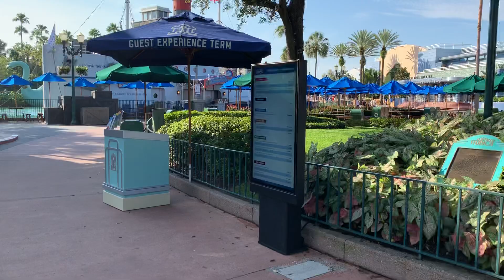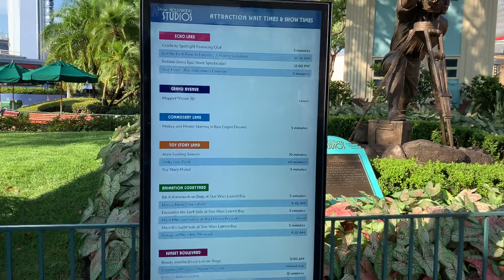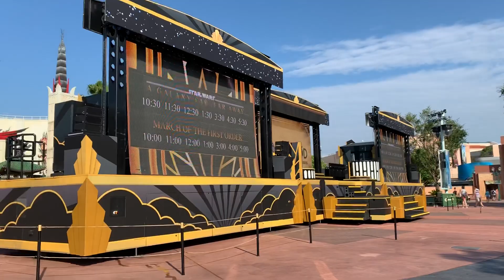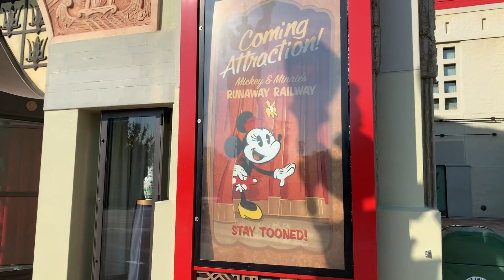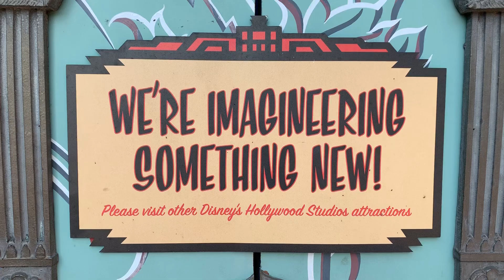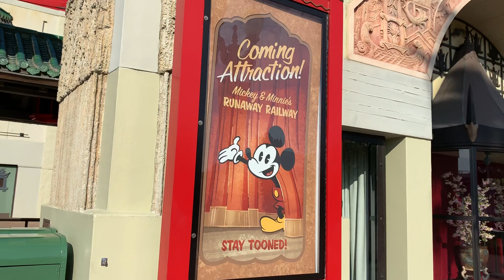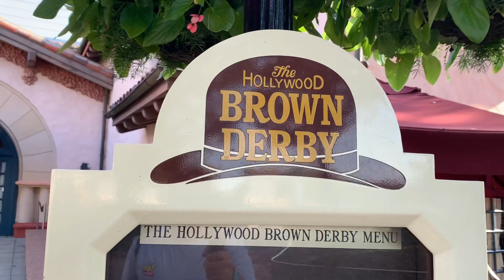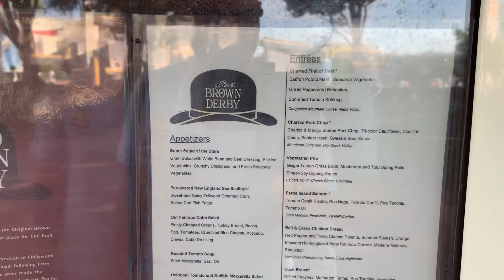Sights and Sounds of Disney’s Hollywood Studios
Hooray for Hollywood! 🎬 Join us for a morning stroll down Hollywood Boulevard at Disney’s Hollywood Studios! If you were here today, what would be your TOP must-do?